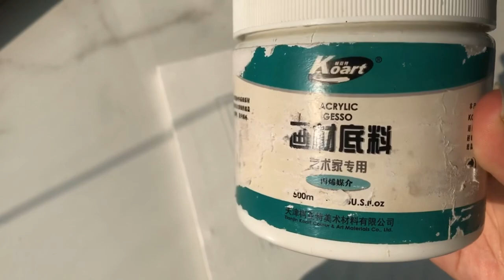The Old Window | The Artist Mana